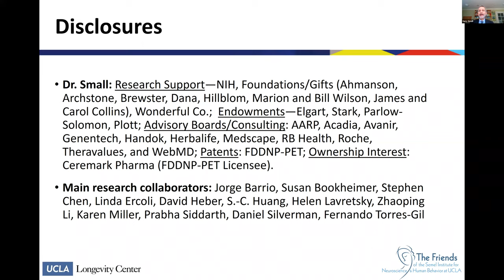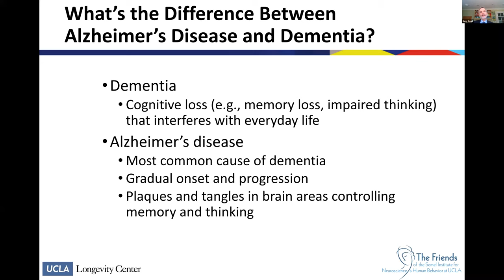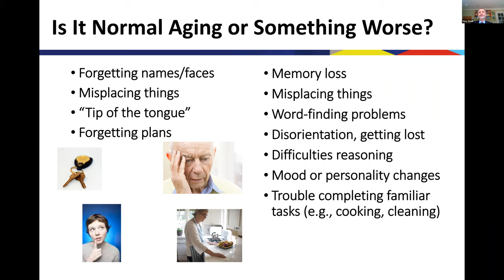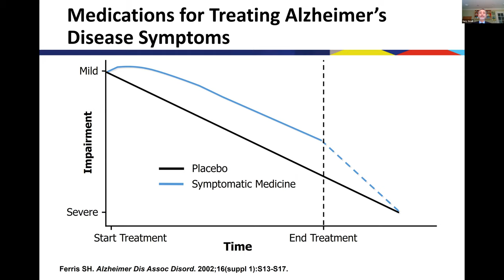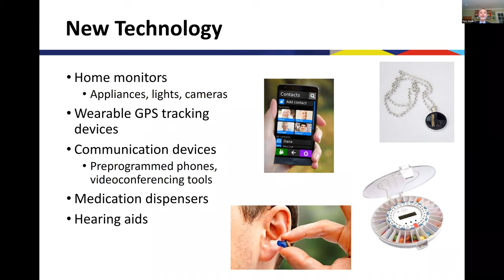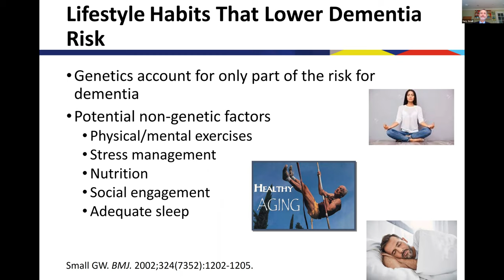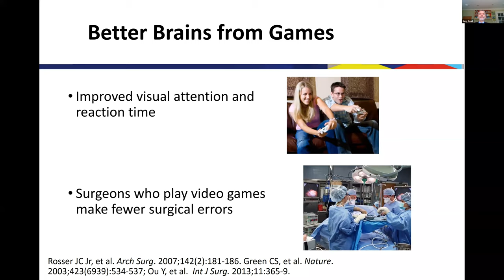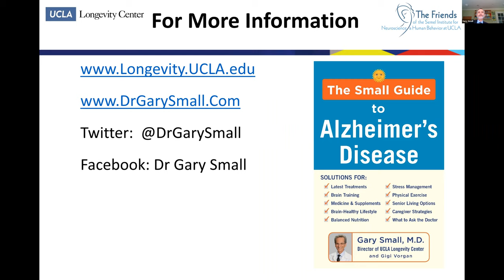Open Mind Event "The Small Guide to Alzheimer's disease" with Dr. Gary Small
Dr. Gary Small talks about his latest book, The Small Guide to Alzheimer’s Disease. This practical, accessible guide provides a comprehensive overview of Alzheimer's Disease and dementia – what it is, who gets it, how to recognize it, major causes, and the latest treatment solutions from conventional and alternative therapies to new scientific discoveries, lifestyle changes and other interventions. He also shares his advice and thoughts about staying safe and healthy during the challenging coronavirus pandemic crisis while sheltering in place.